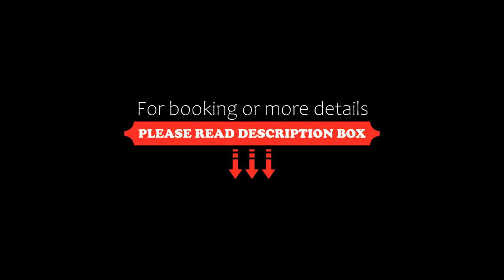Mirabell Alpine Garden Resort & Spa, Siusi, Italy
About Property:
The Schlosshotel Mirabell is located in a restored historic mansion above the village of Siusi, with panoramic views of Mount Sciliar. It offers unique suites with balcony, private bathroom, minibar and TV.
The restaurant at the Silence & Schlosshotel Mirabell serves Tyrolean and classic Italian cooking. Breakfast is buffet style.
The Mirabell Silence & Schlosshotel has 2 swimming pools, and the wellness centre includes a sauna, and Turkish bath. Massages and beauty treatments are available ...
Property Type: Hotel
Address: Via Laranza 1, 39040 Siusi, Italy
Searching For
1. Mirabell Alpine Garden Resort & Spa - Siusi - Italy
2. Mirabell Alpine Garden Resort & Spa - Siusi - Italy Address
3. Mirabell Alpine Garden Resort & Spa - Siusi - Italy Rooms
4. Mirabell Alpine Garden Resort & Spa - Siusi - Italy Amenities
5. Mirabell Alpine Garden Resort & Spa - Siusi - Italy Offers and Deals
Audio Credit:
Track Title: Reasons To Hope
Artist: Reed Mathis